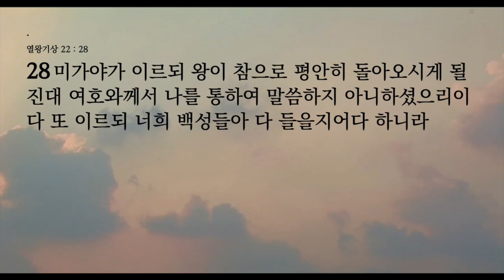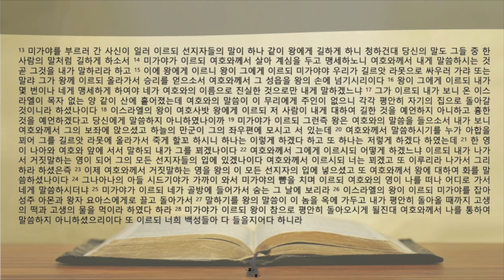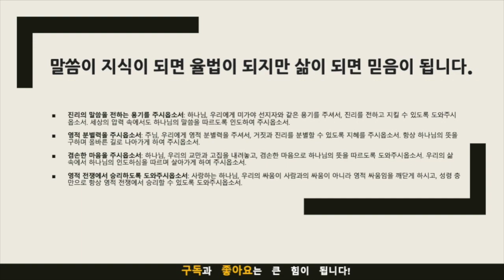생명의 삶 묵상노트 ㅣ 위기를 피할 수 있는 마지막 기회 (열왕기상 22:13-28)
음원출처 : 크리스찬 BGM